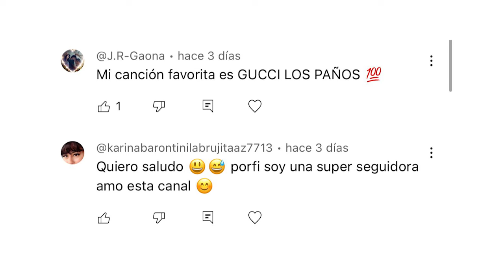KAROL G Y FEID CONFIRMAN SU PRIMERA GIRA JUNTOS 😱 CONFIRMADO | MAÑANA SERÁ BONITO | TENDENCIAS 2024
Emocionados están por estos días los seguidores de una de las parejas más queridas y aclamadas no solo de la redes sociales sino también de toda la industria musical urbana, pues de acuerdo a varias pruebas que se han recolectado karol g y feid podrían este año estar realizando su primera gira como pareja, echo que para muchos se podría prestar también para que por fin Salomón le pida de manera o físico la mano a bichota pues son varios los que desde ya adueñan con que este par pise por fin el altar.  Y tú que crees que podría significar las letras s y c que han venido mostrando feid y karol g en las últimas horas? Déjamelo saber en los comentarios